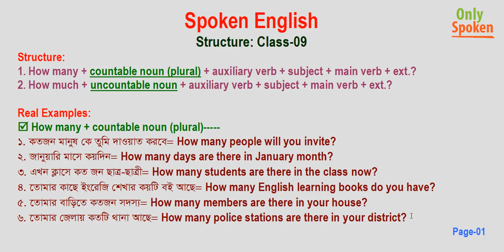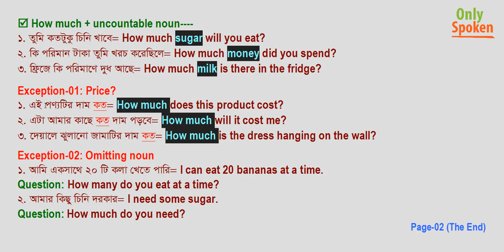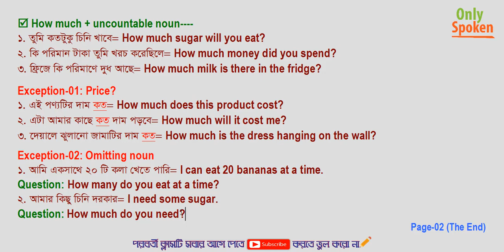Structure Class-09 | Spoken English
ইংরেজিতে কথা বলা শিখতে সবচেয়ে গুরুত্বপূর্ণ বিষয় প্রশ্ন করতে পারা |
আজকে আমরা “How many & How much “দিয়ে প্রশ্ন করা শিখব |